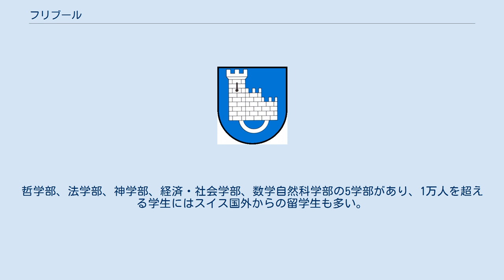フリブール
フリブール（フランス語：Fribourg）またはフライブルク（標準ドイツ語：Freiburg im Üechtland 、スイスアレマン語：Fryburg im Üechtland）は、スイスのフリブール州に属する基礎自治体（コミューン）。
 2013年の人口は37,485人。
サリーヌ川（これはフランス語名で、ドイツ語名はザーネ川）沿いに位置し、工業のほかにチーズやチョコレートなどの食品産業も発展している。
近隣の都市としては、約30キロ北東にベルン、約50キロ南西にローザンヌが位置している。
フランス語名でフリブール、ドイツ語名でフライブルク、正式にはフライブルク・イム・ユヒトラントという。
フライブルクという名の自治体はドイツ・バーデン＝ヴュルテンベルク州のフライブルク（正式名はフライブルク・イム・ブライスガウ）などドイツ語圏各地に存在することから、日本ではフランス語名でフリブールと呼ばれることが多い。
 1157年、ツェーリンゲン家によって建てられた要塞を起源とする。
その後、ハプスブルク家やサヴォイア家の支配も受けた。
1481年にスイス盟約者団に加盟してスイスの一員となった。
カトリック勢力の強い都市であり、16世紀における対抗宗教改革における牙城となった。
 サリーヌ川を言語境界線が通過しており、スイス領内におけるドイツ語とフランス語の境界線となっている。
フリブールではフランス語とドイツ語の二言語が公用語である。
ドイツ国内でさえも、この町はしばしばフライブルクではなくフリブールというフランス語の発音がなされる。
住民は両方の言語を駆使できるという建前だが、実際には多数派のフランス語系住民の中にはドイツ語がほとんど話せない人も多い。
 1157年の自治体建設当初はドイツ語系住民が多数派だったが、13世紀後半に周辺のフランス語圏からフランス語系住民が流入し、14世紀にはフランス語が公用語となった。
1481年にはスイス盟約者団に加盟してドイツ語系住民の勢力が増し、1572年にはフランス語禁止令が出された。
18世紀末にはナポレオン・ボナパルトがドイツ語を公的な場から追放してフランス語が優位となり、1831年にはリベラルな憲法によって布告や法律制定を両言語で行うことが定められた。
1990年には両言語が平等な公用語であるとする法律が成立し、両言語系住民の相互交流の促進が図られている。
現在では63.6%（22,603人）がフランス語を第一言語として用い、21.2%（7,520人）がドイツ語を第一言語として用い、3.8%（1,359人）がイタリア語を第一言語として用い、55人はロマンシュ語を用いる。
 フリブール大学はスイスにおけるカトリック神学の中心地である。
哲学部、法学部、神学部、経済・社会学部、数学自然科学部の5学部があり、1万人を超える学生にはスイス国外からの留学生も多い。
基本的にはフランス語とドイツ語の2言語で開講されており、英語での受講も可能となっている。